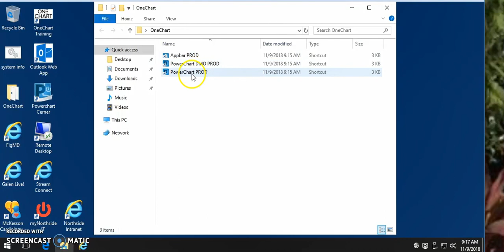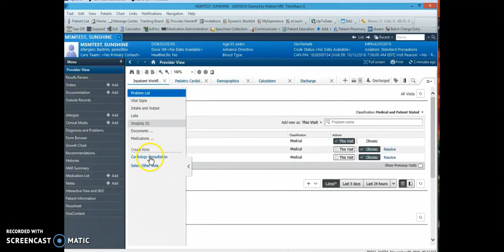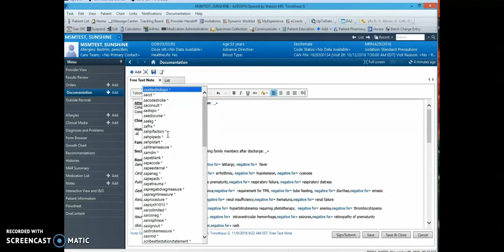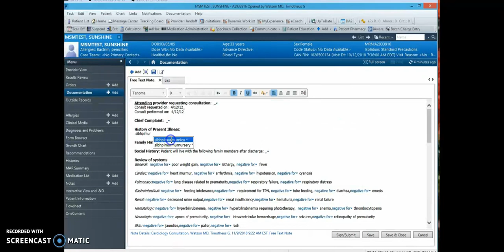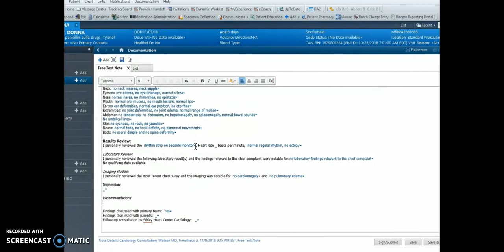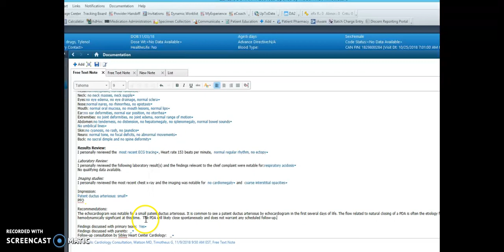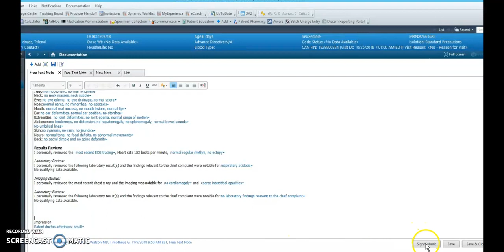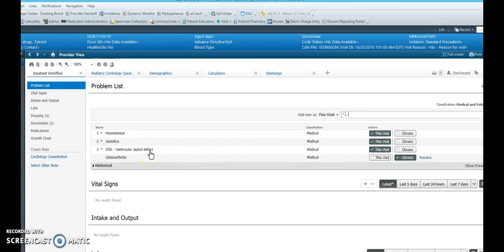Cerner tutorial video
Video that outlines how to start a consult note and use pre-built autotexts for quick documentation